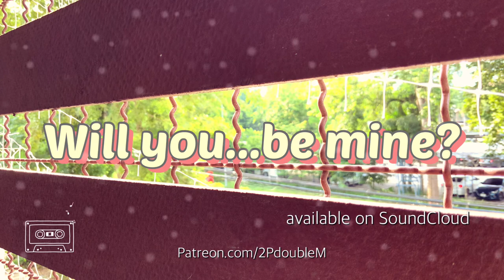「free beat」 Will you... be mine? (instrumental)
This beat is available on SoundCloud

Social media of this channel:
YouTubers can use this beat in your video but please leave Soundcloud or YouTube link in your video description.